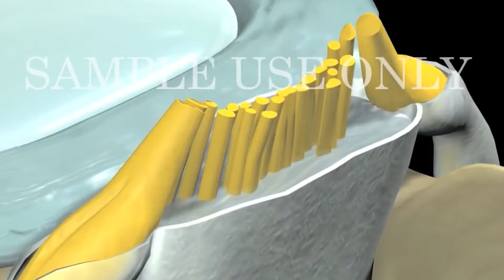شاهد ازاي المريض بيتخدر داخل غرفة العمليات_Spinal Anesthesia Explained